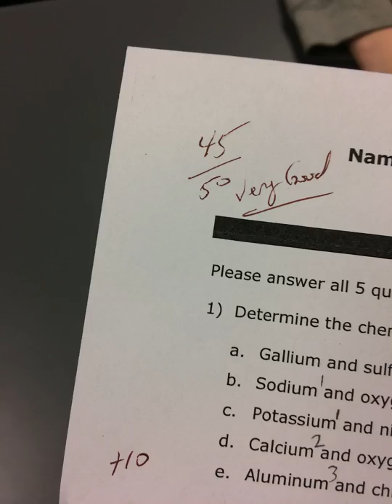Study for Test